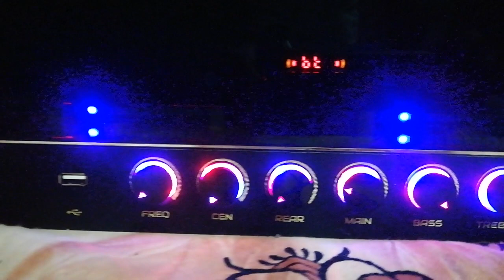new 5.1 home theater amplifier.